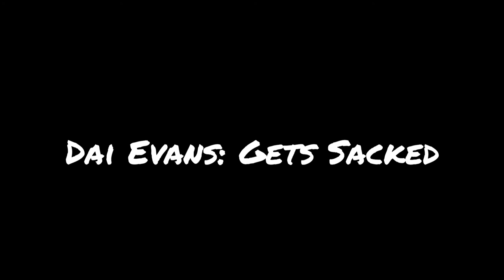Dai Evans: Gets Sacked (A Dai Evans Short)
A Dai Evans Short Film